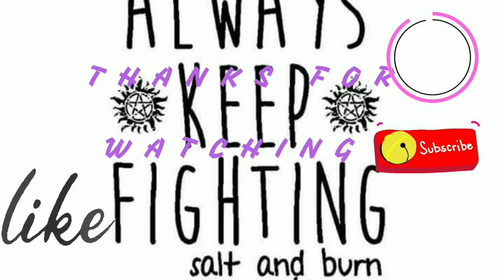Holiday Romance Pros & Cons Wrapup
BOOKS  MENTIONED

Christmas In Evergreen, Christmas In Evergreen: Letters To Santa, Christmas In Evergreen: Tidings of joy By Nancy Naigle
Christmas from the Heart by Sheila Robert's
The Christmas Star by Donna Vanliere
The Nine lives of Christmad by Sheils Robert's
Dashing Through the Snow by Debbie Macomber
Christmastime Holiday House By RaeAnne Forced
A Timless Christmas by Alexis Stanton

💜💜My Links💜💜